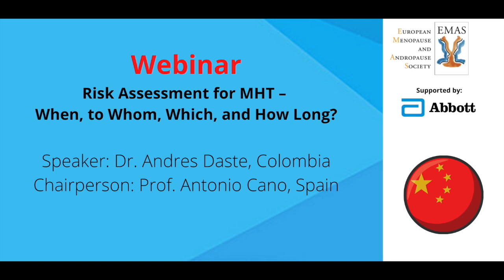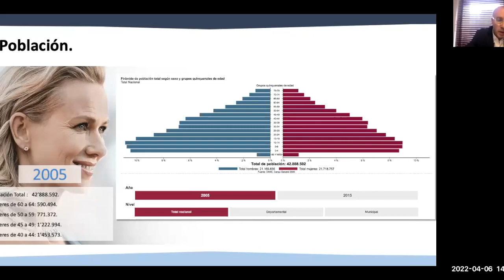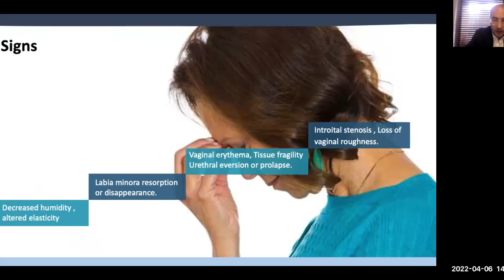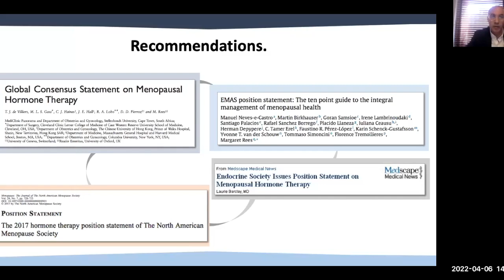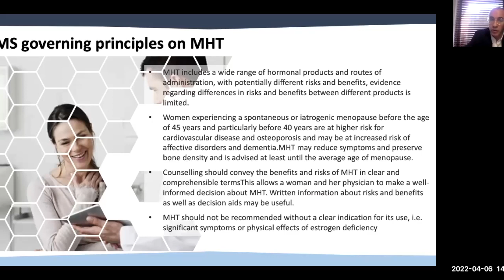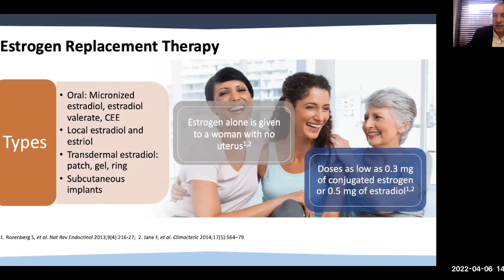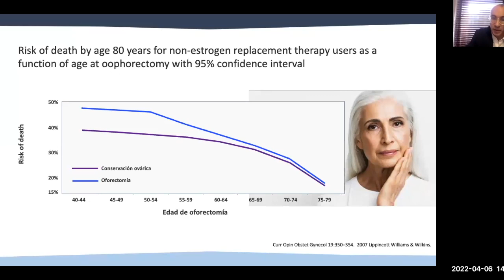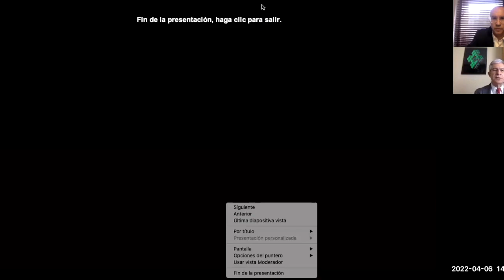Risk assessment for MHT – When, to whom, which, and how long? | EMASwebinar in chinese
Dr Andres Daste